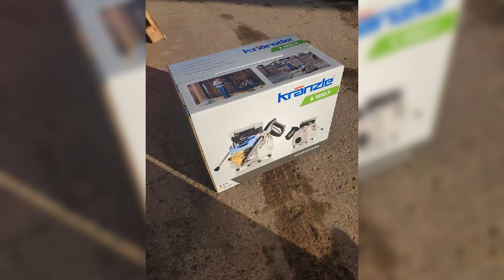New Technology Water Tank Cleaning Equipment Ph 9902342808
New Technology Water Tank Cleaning Equipment